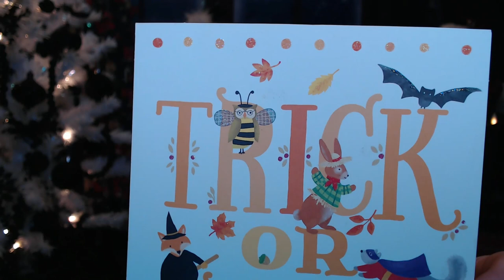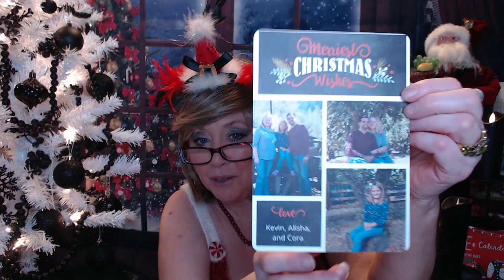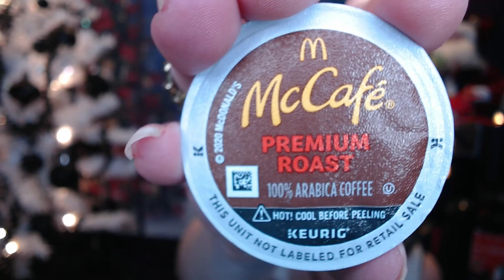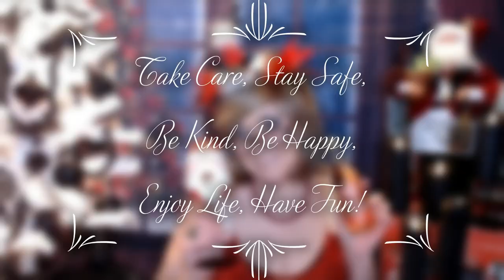Vlogmas Day 6 @missjackierussell @Alisha23456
I love Ugly Christmas Sweaters and Dresses, and sharing Vlogmas with all of you!!

Soon to Be - Give Them Beer, Sparkling Wine Advent Calendar

XOXOXO
Nancy

Welcome to my Mini-Vlogmas!! I will do my best to keep these short, as much as I appreciate your watching, I know that your time is valuable